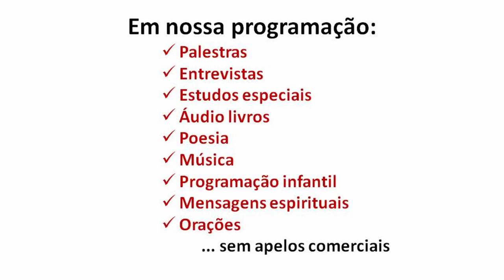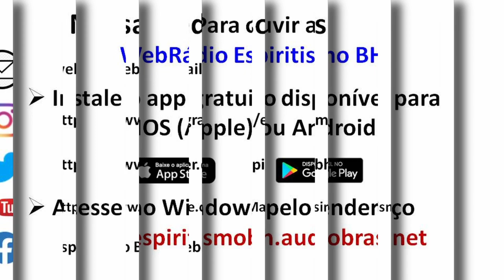Lei divina ou natural - Live para Grupo Scheilla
Abordagem conforme a parte 3 de "O Livro dos Espíritos".
[Marcelo Orsini - 22/8/2022]